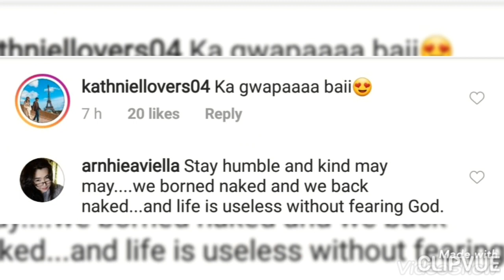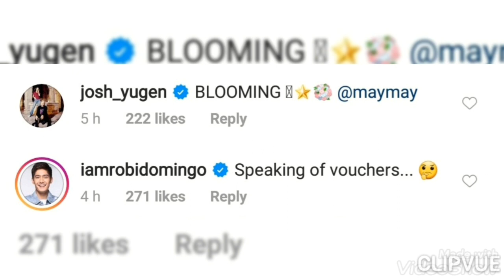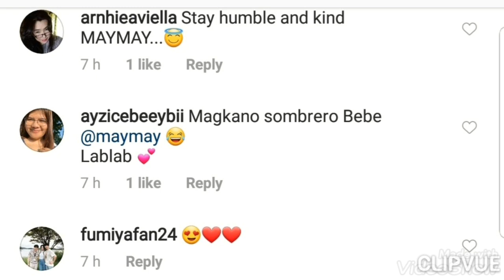ENDORSEMENT ba ito ni MAYMAY! MYRA-E ba ito? BLOOMING at ANGGANDA!